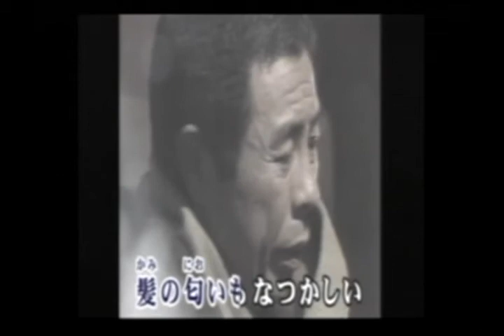風雪ながれ旅カバ キム・ヘース 김해수